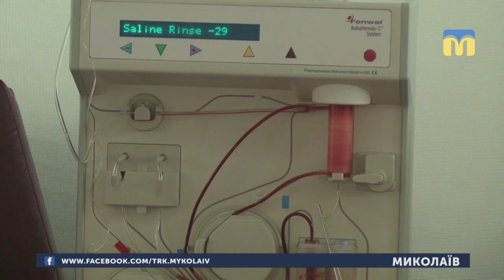10.05.2019. Новини. 13:30